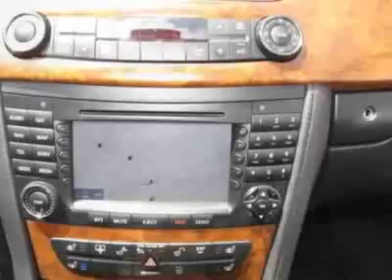2008 Mercedes-Benz CLS-Class CLS63 AMG Coupe - Germantown, MD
EuroMotorcars Germantown, Germantown, MD - Mercedes-Benz CLS-Class CLS63 AMG